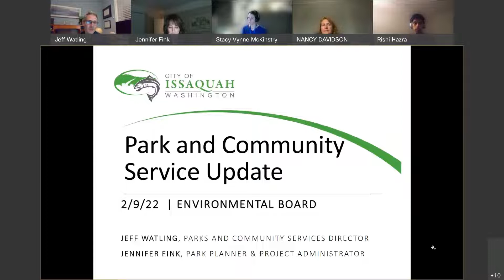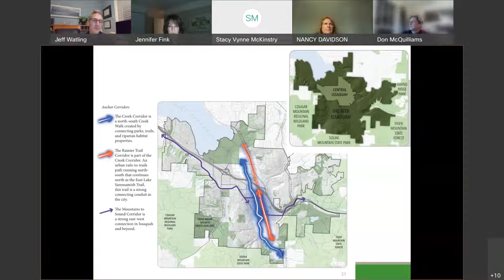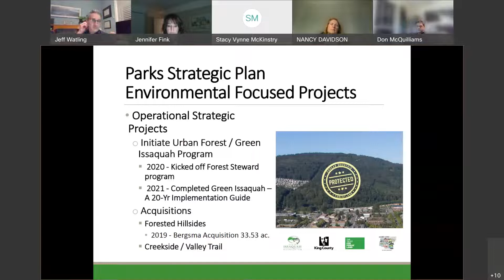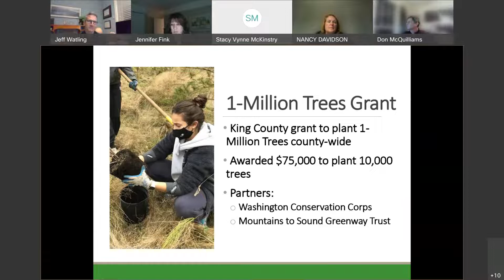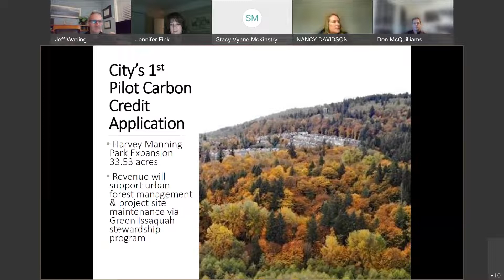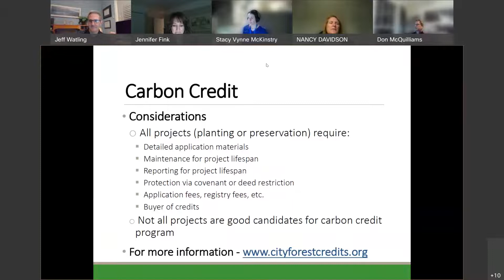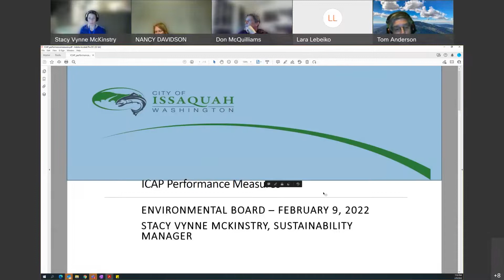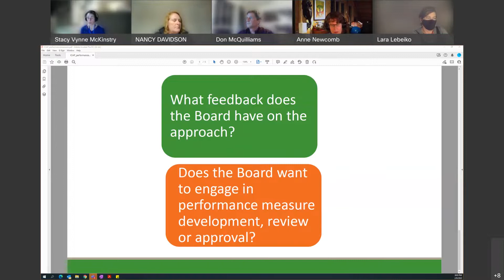Environmental Board - February 9, 2022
2:26 - APPROVAL OF MINUTES
3:00 - PUBLIC COMMENTS
AGENDA ITEMS
4:24 - Update from Parks and Community Services Issaquah Climate Action Plan - Long Term Workplan and Community Engagement Plan
1:21:11 - Issaquah Climate Action Plan - Performance Measures (D)
1:32:12 - REPORTS
1:44:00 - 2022 Environmental Board Schedule
1:46:38 - OTHER BUSINESS / ANNOUNCEMENTS